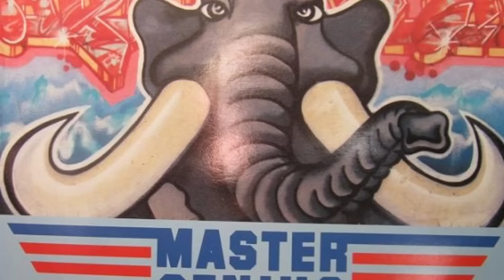Dutch HipHop Gems promo